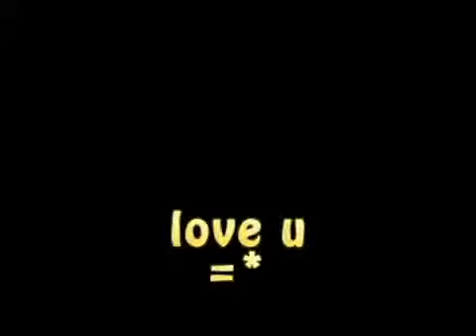Work and Travel USA 2015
Веселые будни студентов Work and Travel USA 205 :)